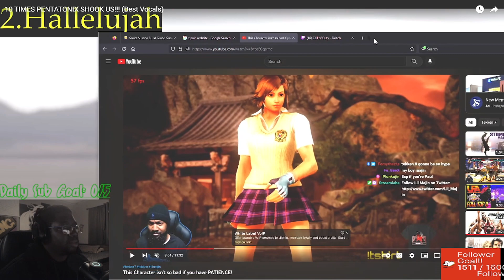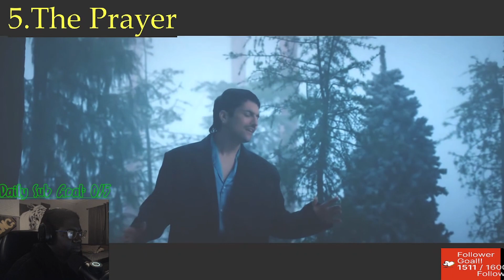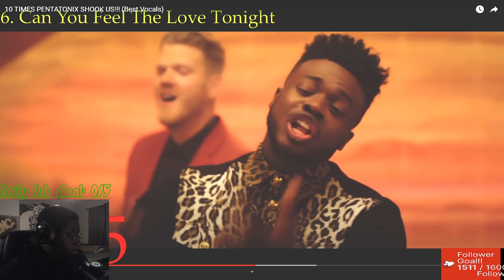Top 10 Times Pentatonix Shocked Us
This Is My Pointless Bio LMFAO SIKE! This Is My Video And I'm Looking To Collab And Create With Beautiful Funny Intelligent People.

✘ Snap - DavisReacts
✘ Merch - Coming Soon!!!

✘ PSN - TTV_DavisReacts

Clothing Line - all socials = OfficiallyCert0 (Snap, IG, YT, TikTok, ETC)